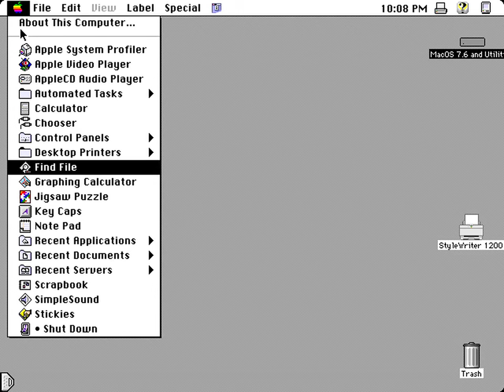MAME 0.267 work-in-progress: 680x0 FPU emulation update makes Jigsaw Puzzle work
I'm doing a major update to the Motorola 680x0 FPU emulation in MAME.  This fixes many long-standing bugs, including this one reported on MAMETesters.org in 2014 where the Jigsaw Puzzle generated unplayable spikey puzzle pieces or hung while generating the puzzle.  This same fix also makes Wolfenstein 3D fully playable (I might cover that in another video), fixes many issues with the Extended Calculator application, and probably a lot of other things as well.

This was played using an experimental Lua plugin by Vas Crabb which makes the MacOS cursor match the position of your native desktop cursor when it's over the MAME window, similar to Basilisk II's behavior.